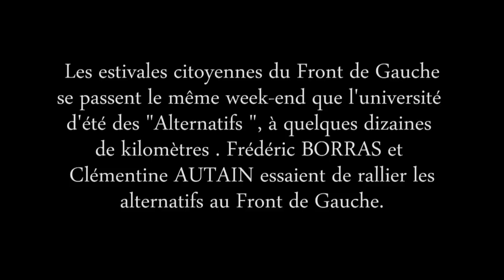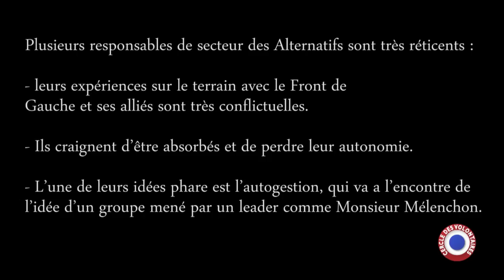Rencontre entre le Front de Gauche et les Alternatifs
Quand Frédéric Borras et Clémentine Autain essaient de rallier les alternatifs au Front de Gauche...

Cette rencontre a eu lieu le 25 août 2012, à Méaudre. Propos recueillis par Cyril Romano